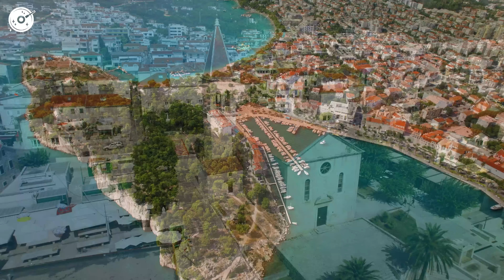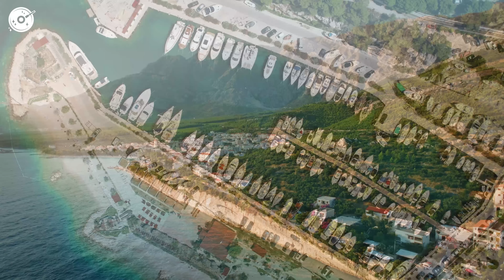Summer Vibes🔥Bruno Mars, Alan Walker, Dua Lipa, Martin Garrix & Kygo, The Chainsmokers Style #153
Summer Vibes🔥Bruno Mars, Alan Walker, Dua Lipa, Martin Garrix & Kygo, The Chainsmokers Style

00:00 Alosa, Michelle Ray - Attention
02:52 Alosa, HALUNA - Creep
05:58 Alban Chela, Mike L & Britt - Closer
08:37 Alosa - Reality
11:03 Alosa, Jessica Chertock - All Around The World
13:47 Alosa, Rachel Morgan Perry - Set Fire To The Rain
16:58 Alosa, Sara Phillips - Cool Kids
19:23 Aqua Vibe, Deep Mage - Flowers
22:45 Badscandal - Another Love
24:48 Ben Plum, T'art - What Do You Mean
27:43 Booty Leak, Garonzos, Andreea Flavia - Shivers
30:44 Britt, T’art - Let Me Down Slowly
34:30 Cale, HALUNA - Hymn For The Weekend
37:05 Cale, HALUNA - Payphone
39:47 Cale, OVERHEAT - Thousand Miles
43:17 Cale, Veronica Bravo - Something Just Like This
46:43 Deepest, AMHouse & Taylor Mosley - Relax
49:23 DJ Alex Man, Dj Diac - Right Here Waiting
52:35 Dj Diac, Janet Tung - Don’t Blame Me
55:31 Dj Goja - People
58:22 Alosa, Michelle Ray - Attention
1:01:14 Alosa, HALUNA - Creep
1:04:20 Alban Chela, Mike L & Britt - Closer
1:06:59 Alosa - Reality
1:09:25 Alosa, Jessica Chertock - All Around The World
1:12:09 Alosa, Rachel Morgan Perry - Set Fire To The Rain
1:15:20 Alosa, Sara Phillips - Cool Kids
1:17:46 Aqua Vibe, Deep Mage - Flowers
1:21:08 Badscandal - Another Love
1:23:10 Ben Plum, T'art - What Do You Mean
1:26:05 Booty Leak, Garonzos, Andreea Flavia - Shivers
1:29:06 Britt, T’art - Let Me Down Slowly
1:32:52 Cale, HALUNA - Hymn For The Weekend
1:35:27 Cale, HALUNA - Payphone
1:38:09 Cale, OVERHEAT - Thousand Miles
1:41:39 Cale, Veronica Bravo - Something Just Like This
1:45:05 Deepest, AMHouse & Taylor Mosley - Relax
1:47:45 DJ Alex Man, Dj Diac - Right Here Waiting
1:50:57 Dj Diac, Janet Tung - Don’t Blame Me
1:53:53 Dj Goja - People